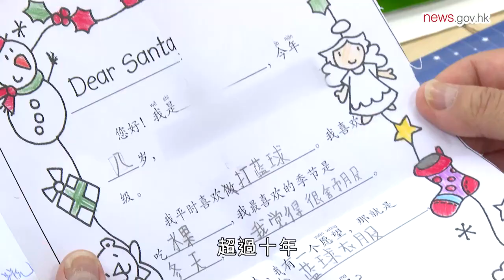代筆40載 聖誕傳心意 (24.12.2023)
信封上的一句「聖誕老人收」，盛載多少童真和希冀。過去40年，香港郵政沒有辜負任何一份寄給聖誕老人的心意，安排人員以聖誕老人身分逐一回信，親筆回應寄件人的盼待，送上獨一無二的節日祝福。